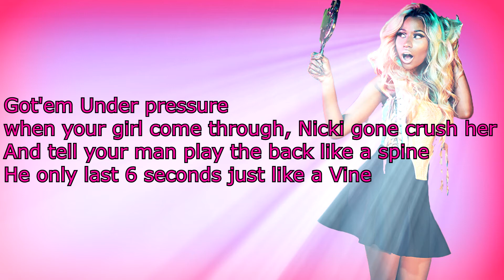She Came To Give It To You (Nicki Verse) 1080 HD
I actually really enjoyed this verse. I don't really tend to like the popish side of Nicki, But this verse was pretty good. By the looks of this, It looks like a good Pink Print is coming! :3